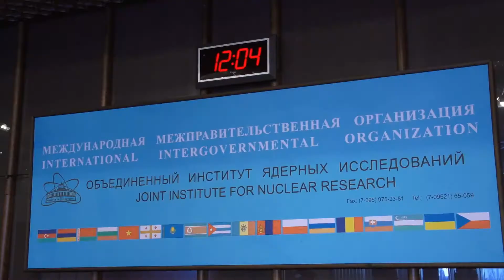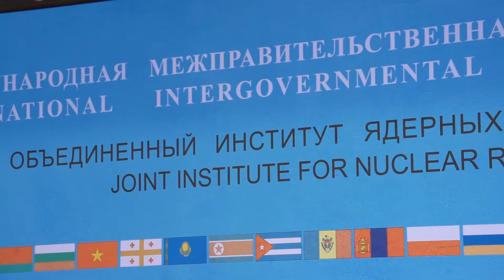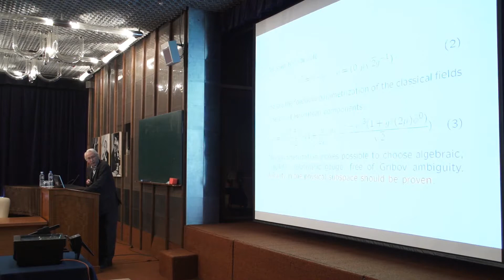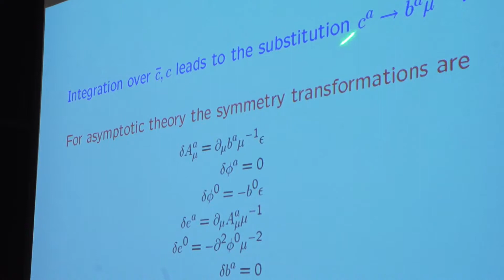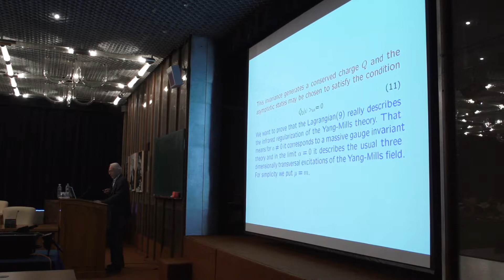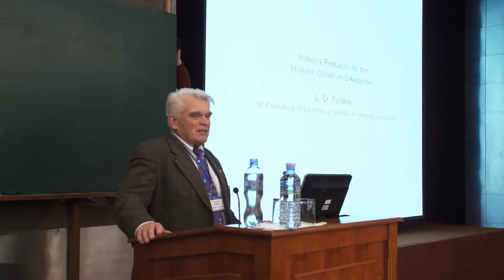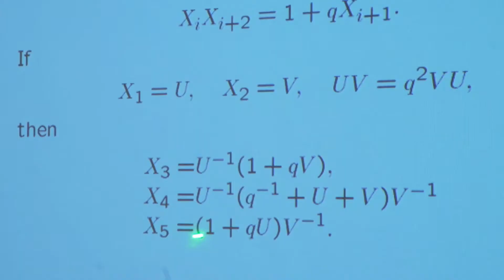5-й Круглый стол Франция-Италия-Россия